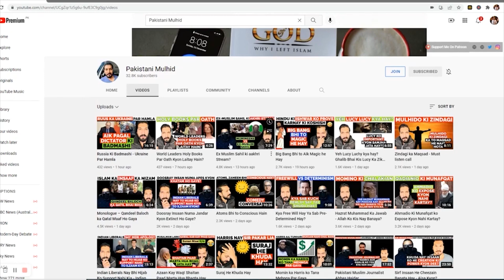Aik Hindu nay Harris ki batain sun kar Hinduism chor dia